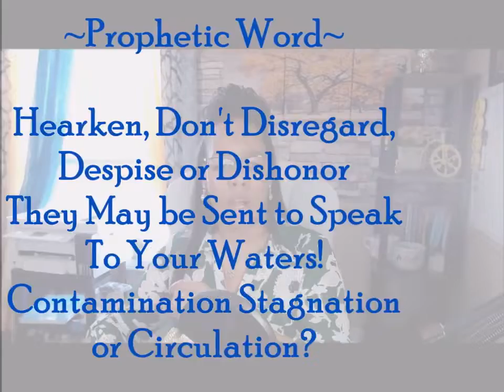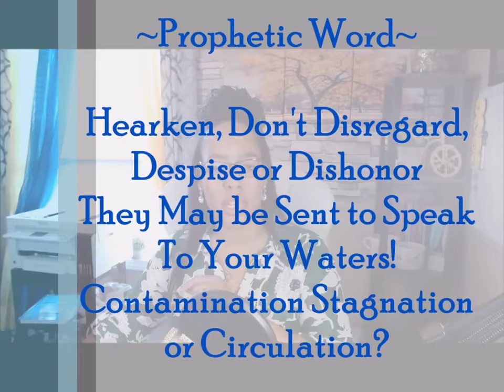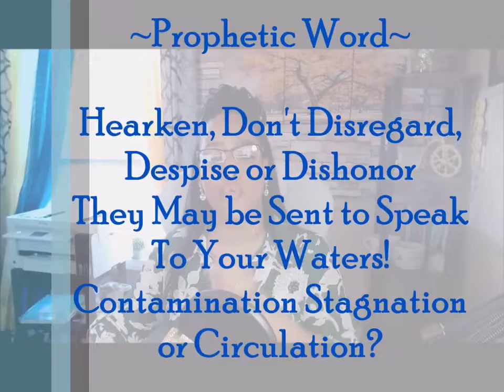🌟Prophetic Word🌟 Those Sent to Speak To Your Waters! Don't Disregard, Despise or Dishonor them!